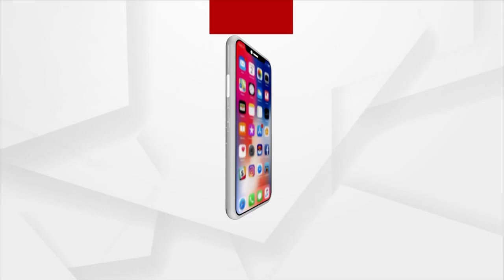Some Youth Climbed On My Vehicle And Attacked Me: Pradeep Panigrahi